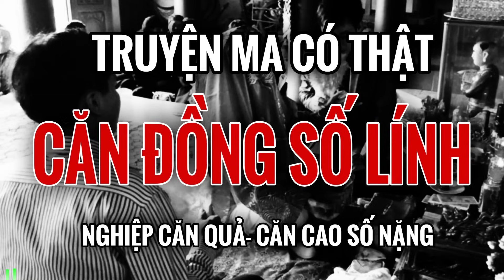Rợn tóc gáy nghe kể về CĂN ĐỒNG SỐ LÍNH nghiệp làm ĐỒNG | Mc Hằng Nga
Mời các bạn cùng Radio Tâm Linh bước chân vào cái khung cảnh rờn rợn giữa chốn dương gian nhưng ngập ngụa mùi tử khí, để chứng kiến những sự việc hãi hùng ghê gớm
Các bạn nên đeo tai nghe để có trải nghiệm âm thanh tốt nhất. Nếu cảm thấy thú vị, các bạn hãy mời bạn bè, người thân cùng theo dõi kênh nhé. Rất mong nhận được sự ủng hộ, động viên của các bạn với một kênh kể chuyện ma mới.